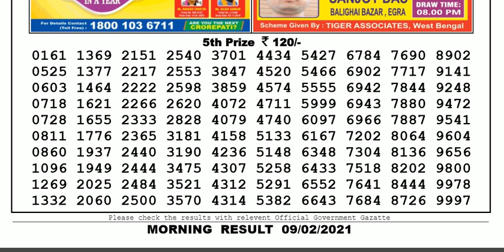Lottery Sambad Lottery Result 11.55am 09.02.20 Nagaland Lottery Live gdn